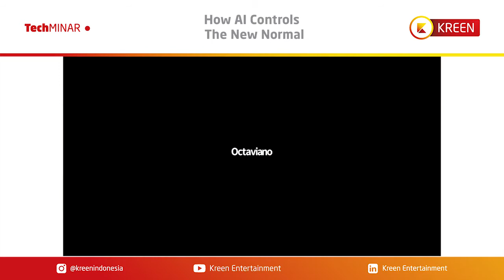How Al Controls The New Normal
Pandemi yang terjadi saat ini begitu banyak membawa perubahan dalam berbagai aspek kehidupan, termasuk dalam urusan pemanfaatan teknologi. Sebagai akibat dari pandemi, pemanfaatan teknologi kian gencar dilakukan.

Memakai masker ialah salah satu keharusan dalam era new normal. Oleh karena itu, Realnetworks menghadirkan solusi Secure Accurate Facial Recognition (SAFR 2.0)

SAFR 2.0 adalah teknologi pengenalan wajah (facial recognition) menggunakan artificial intelligence (AI) yang mampu mengetahui wajah orang yang menggunakan masker.